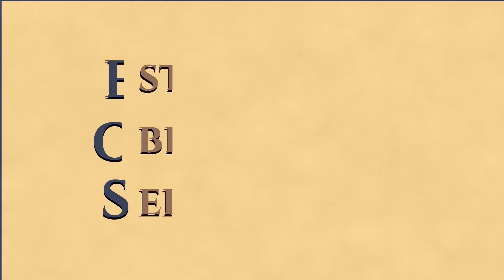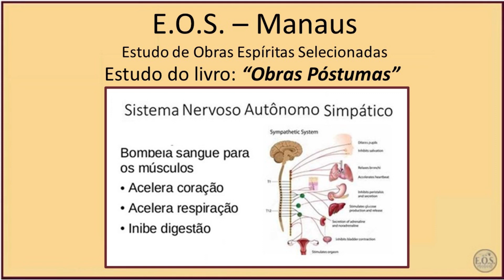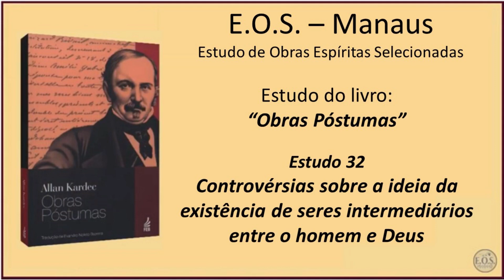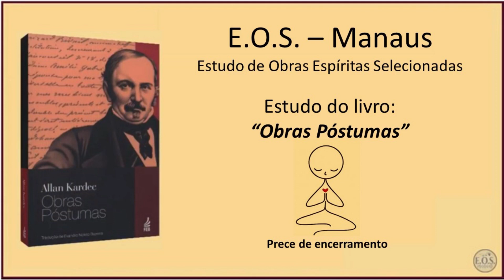Obras Póstumas - Estudo 032: Controvérsias: seres intermediários entre os homens e Deus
Estudo da obra "Obras Póstumas", publicada pela Sociedade Parisiense de Estudos Espíritas. Obra complementar da Doutrina Espírita publicada em 1890.  Estudo realizado pelo Grupo do EOS-Manaus.  Este estudo iniciou-se em 25/Novembro/2019.

"Obras Póstumas"  trata da compilação de escritos do Codificador da Doutrina Espírita, Allan Kardec, lançada postumamente em Paris, em janeiro de 1890, pelos dirigentes da Sociedade Parisiense de Estudos Espíritas.

Neste estudo realizamos a leitura do capítulo "Controvérsias sobre a ideia da existência de seres intermediários entre o homem e Deus";  feito em 12/11/2021, usando a tradução de Evandro Noleto, da Editora FEB.